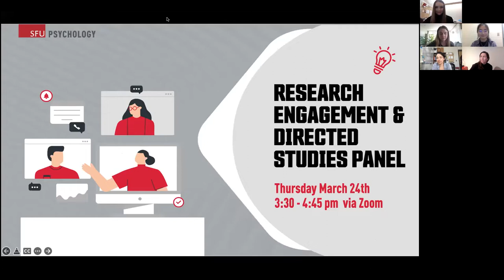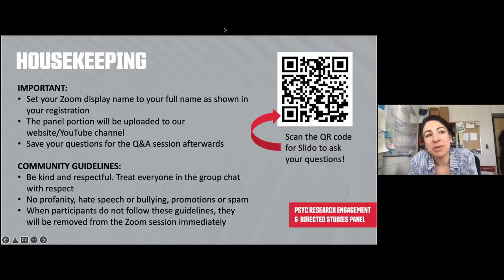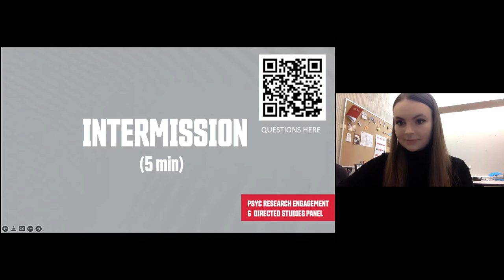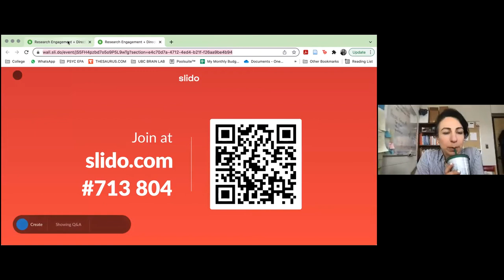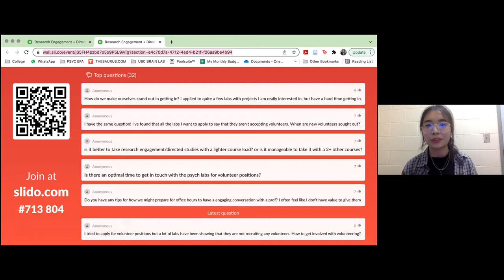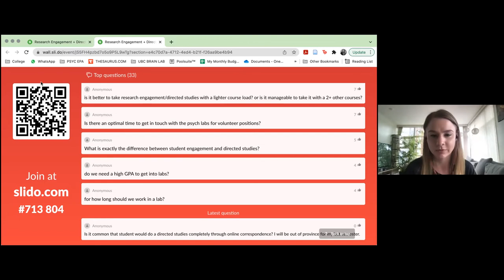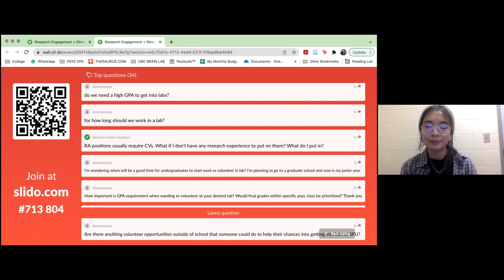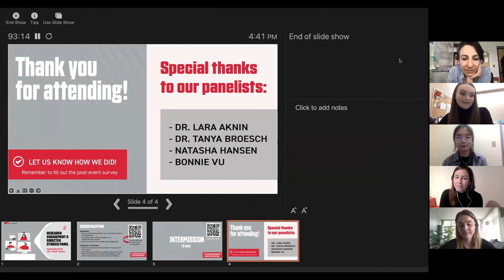PSYC Research Engagement & Directed Studies Panel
SFU's Psychology Department recently hosted an online Research Engagement & Directed Studies Panel for our undergraduate students.

The panel discussion featured the Psychology Department's Dr. Lara Aknin (Social), Dr. Tanya Broesch (Developmental), as well as undergraduate psychology students Natasha Hansen and Bonnie Vu sharing their tips and advice.